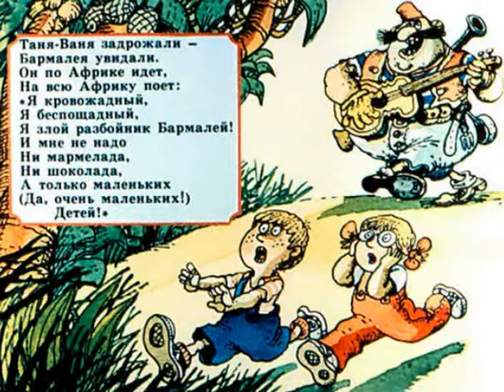587. Бармалей (1991 год)